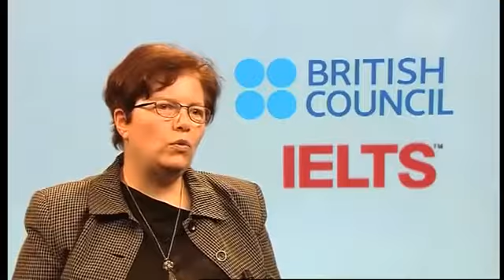تفاوت دو آزمون IELTS و TOEFL